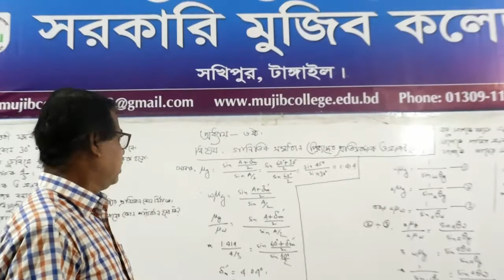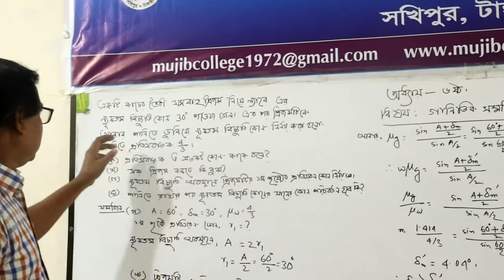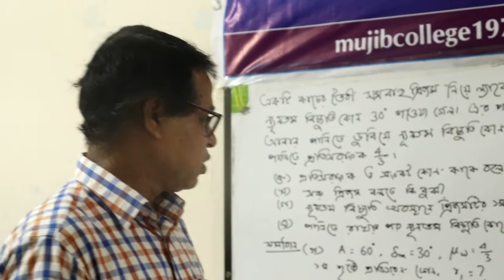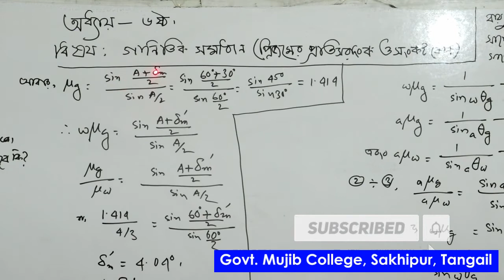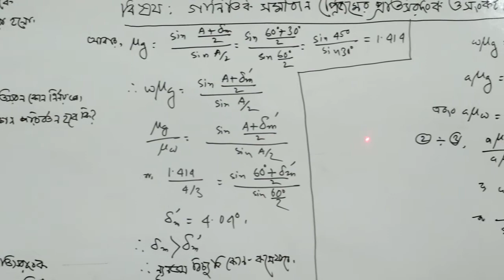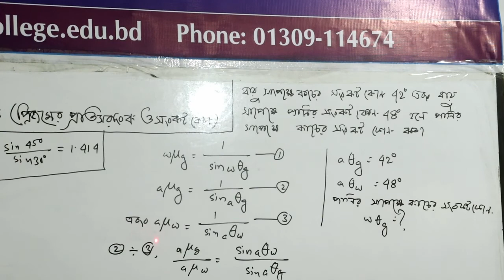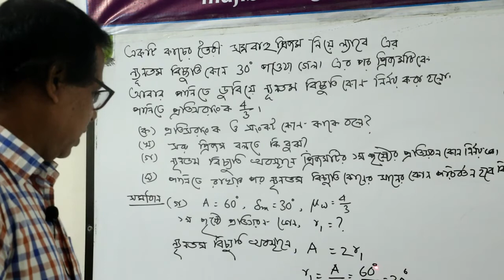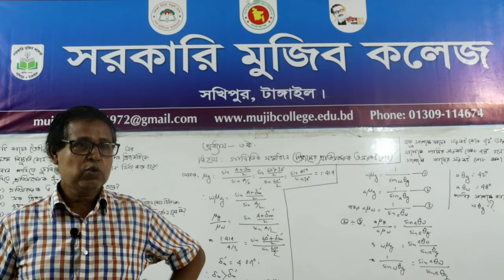পদার্থবিজ্ঞান ২য় পত্র। ৬ষ্ঠ অধ্যায়। প্রিজমের প্রতিসরাংক ও সংকট কোণ । গাণিতিক সমাধান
মানিক লাল ভৌমিক, প্রভাষক, সরকারি মুজিব কলেজ, সখিপুর, টাঙ্গাইল।